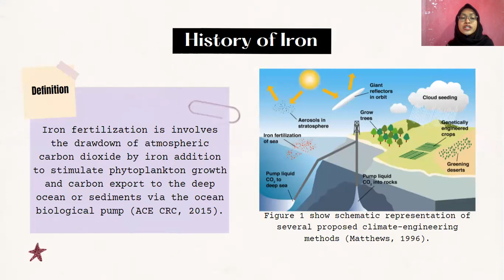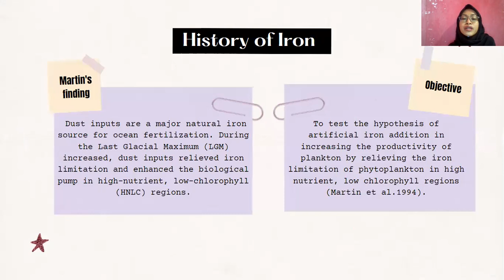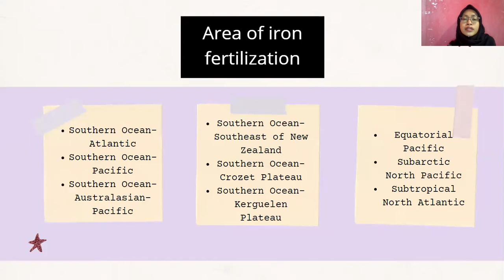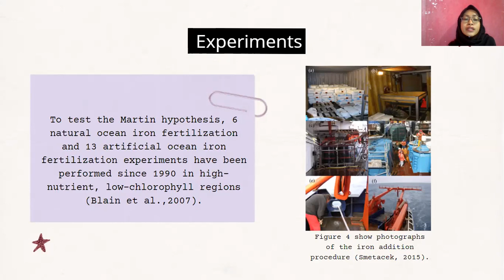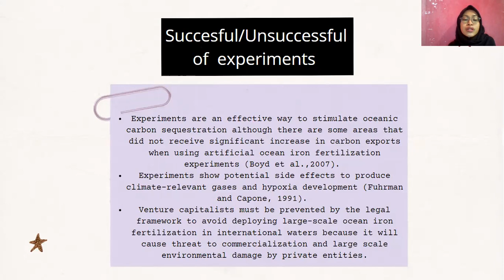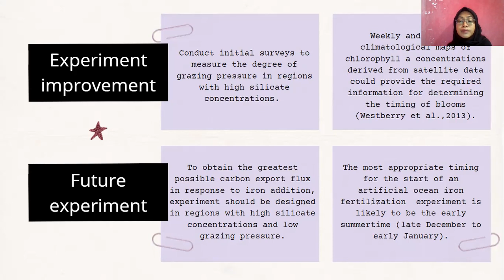MMB3302A Ocean Iron Fertilization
Planktonology